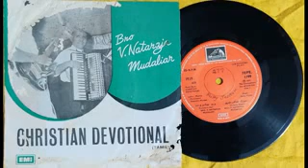NATARAJA MUDALIYAR SONGS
Video from J Ruban Pushparaj